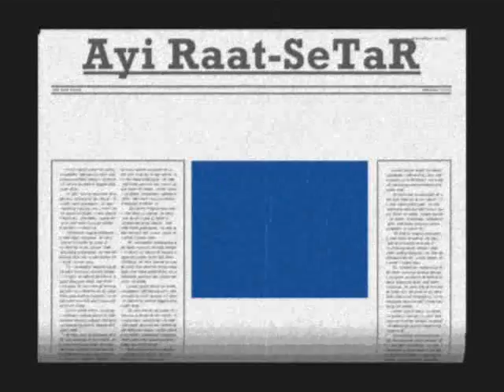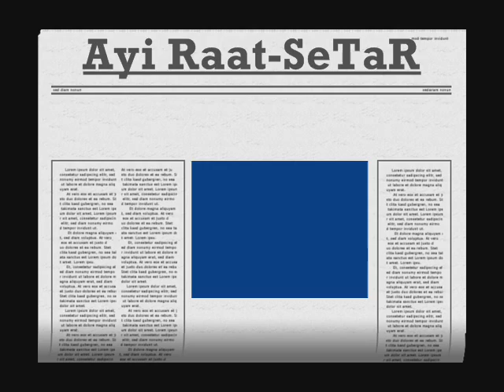ayi rat-Setar[ft KHC]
DONT STOP THE FOORTI..!